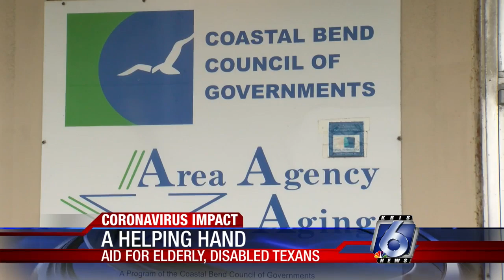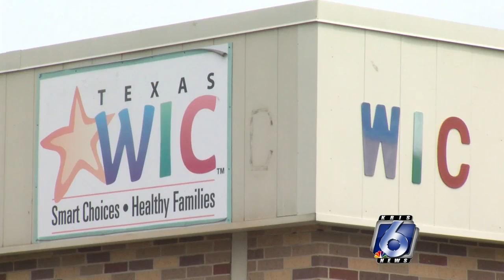Area Agency on Aging of the Coastal Bend receive federal funds